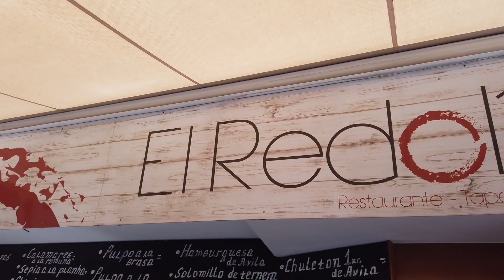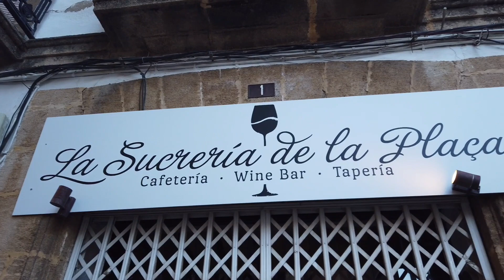Dénia & Xàbia - Travel Vlog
En mi primer fin de semana libre en Valencia, visité los pequeños pueblos de Dénia y Xàbia. Acompáñame mientras exploro estas dos joyas mediterráneas de España.